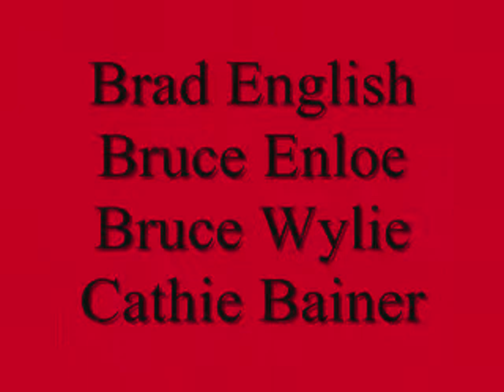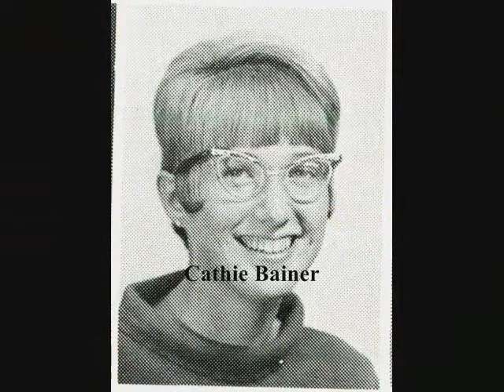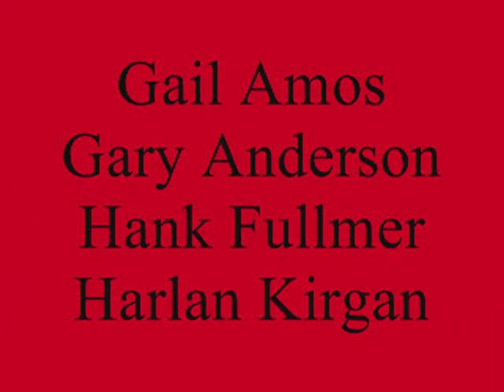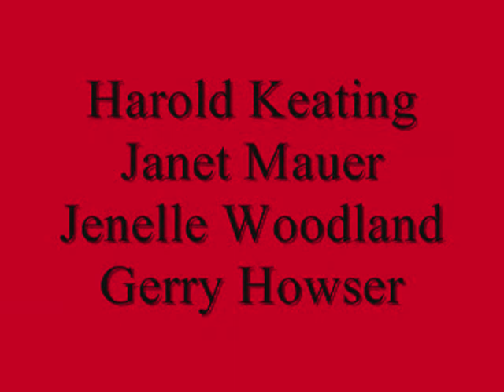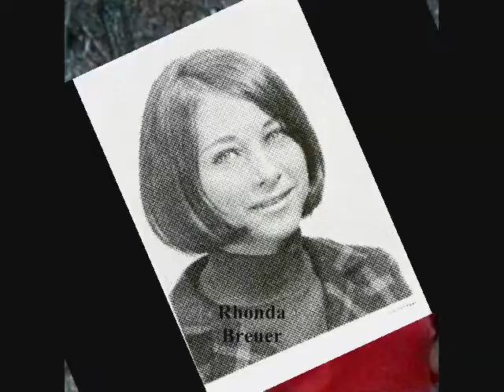Class of 1970 -- Jefferson City High School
Recent photos for members of the class of 1970 of JCHS together photos from our 1968 yearbook (Sophomore year).  Current photos were found through Facebook postings on the Wall of Jeff High (with many great photos by Bob Colvin and Dennis Detwiler) and also from individual Facebook profiles.  If I found a current photo of a classmate, then that person is included.  My apologies to the many classmates for whom I didn't find a current photo.  If you aren't included in this, just send me a current photo or 2 or 3, I can  include you in a future video.